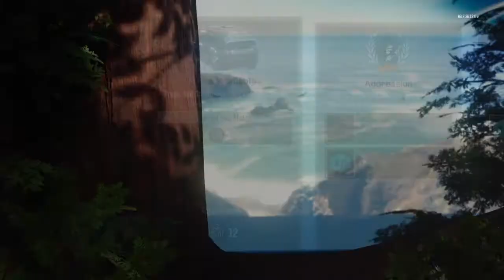Call of Duty®: Black Ops III_20170423180325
My team keeps  klling me